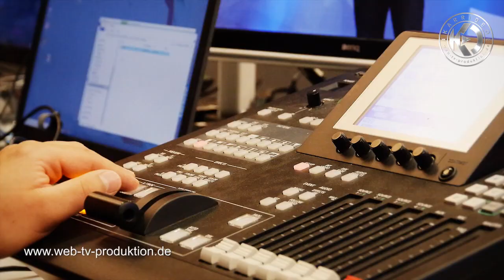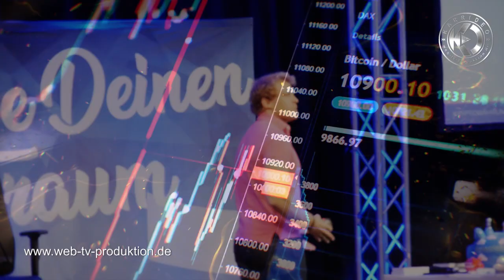Videointerview mit Patricia Zinnecker von i unlimited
Videointerview mit Patricia Zinnecker von i-unlimited (DR. JULIAN HOSP & CRYPTONIGHT) - Karrideo Image- und Eventfilmproduktion©®™

i-unlimited: GRENZENLOS ERFOLGREICH SEIN. MIT UNS GEMEINSAM.,WIR VON I-UNLIMITED SIND FEST ÜBERZEUGT DAVON, DASS SICH PERSÖNLICHER ERFOLG DURCH DIE ZUFRIEDENHEIT MIT DER JETZIGEN SITUATION DEFINIERT UND MAN GLEICHZEITIG NOCH ETWAS HUNGER AUF MEHR HAT. UND DASS JEDER ES VERDIENT HAT EIN GRENZENLOS ERFOLGREICHES LEBEN ZU FÜHREN. WIR SCHAFFEN DAS. GEMEINSAM! INSPIRIEREND - Neue Eindrücke oder einfach mal ein anderer Blickwinkel: "Wir bringen dich zum Nachdenken und (wieder) auf Kurs zu deinem Ziel!" GRENZENLOS - denn Grenzen gibt es nur in deinem Kopf: ,,Sprenge sie: Werde Teil unserer Community und werde unlimited! - GEMEINSAM - Lieber gemeinsam statt einsam - denn im Team erreichen wir mehr: ,,Wir freuen uns schon darauf dich kennenzulernen!

Mehr zu Filmproduktion von und mit Karrideo Image- und Eventfilmproduktion Inh. Christian Weiße, Johann-Degen-Straße 13, 51105 Köln, Telefon: +49 Mobil: +49 Mail

Karrideo - Inh. Christian Weiße, Johann-Degen-Straße 13, 51105 Köln